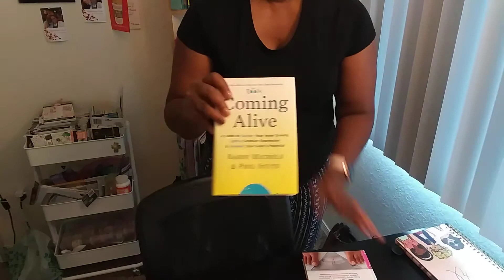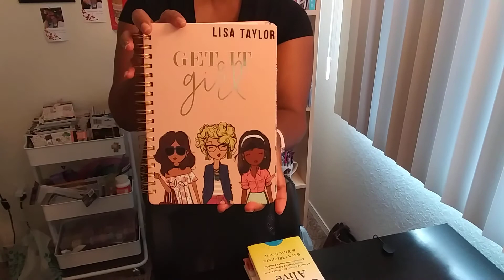In My Craft Room 4/8/20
I'm putting together a craft cart, listening to music and a little chating. God Bless!